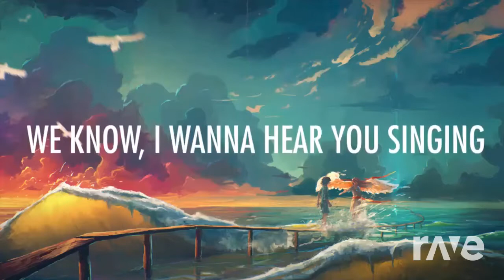Ghost Voices – Mama 🎵 - Pixl Networks & Virtual Self ft. William Singe | RaveDJ